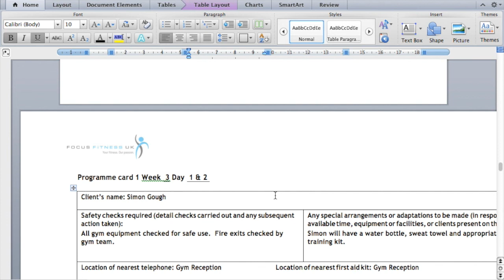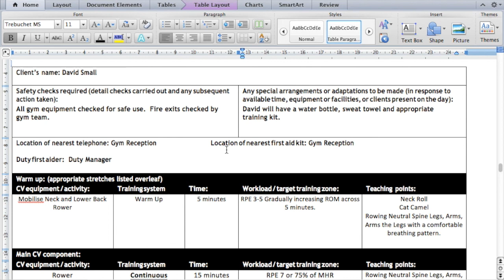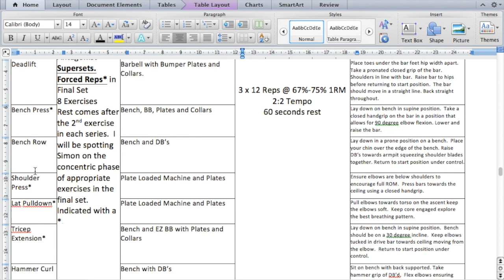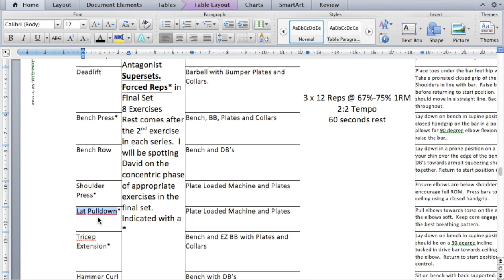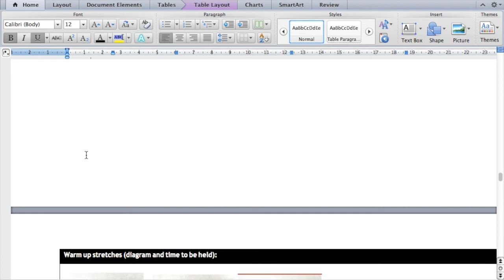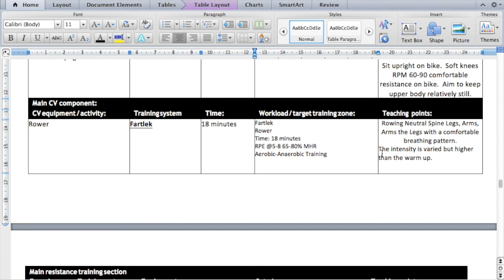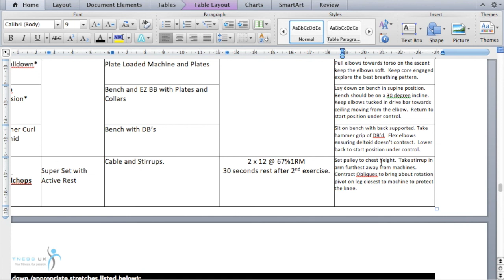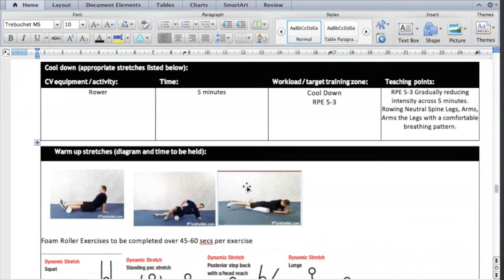Level 3 8 Week Plan Program Cards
A guide on how to complete your AIQ Level 3 program card. Each program card must contain 2 Advanced RT Systems,1 Advanced CV System, A Core Exercise plus a Warm Up and Cool Down which is suitable for the session. The First Program Card should come from weeks 1-4 which is usually the preparation phase of training. The Second Program Card should come from weeks 5-8 with the more advanced methods/training systems to evoke the maximum physiological adaptation.